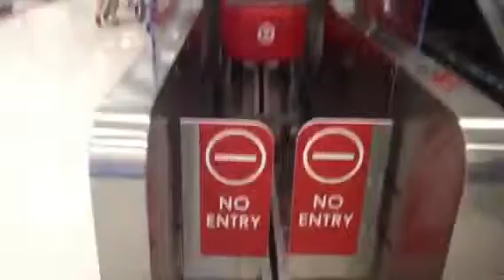Neat shopping cart escalator at target pen center st cather